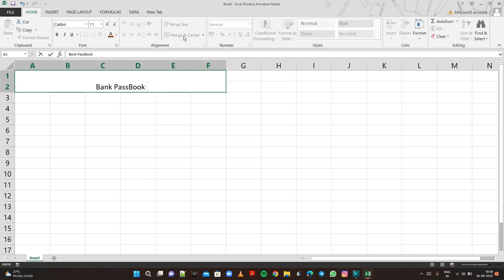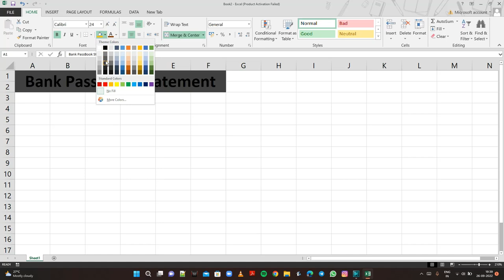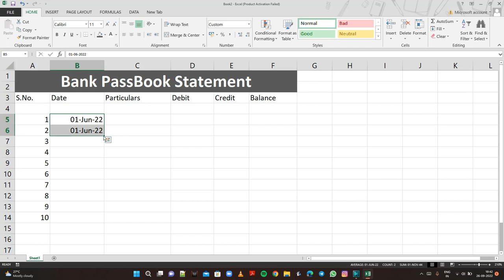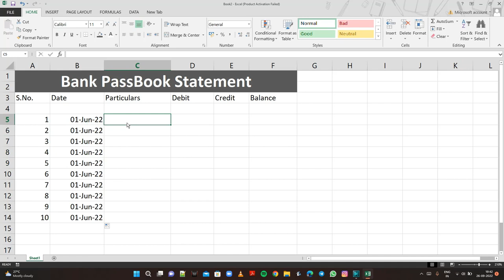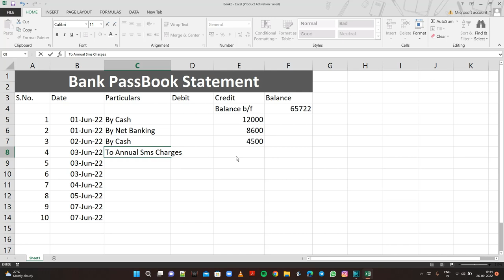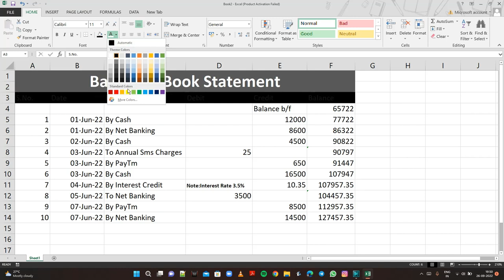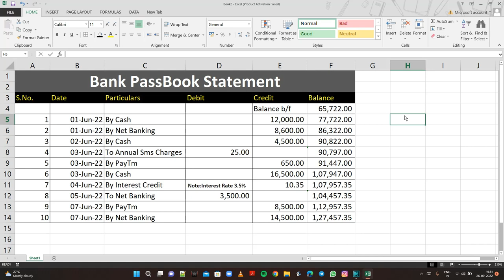Excel Practice Sheet No.5 || Practical Work in Excel || How to Calculate Bank Statement in Excel